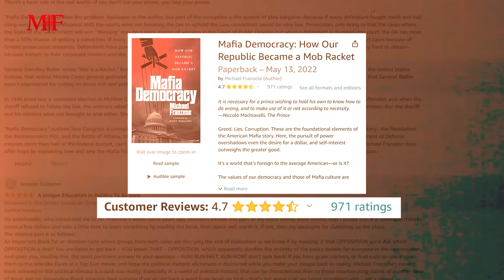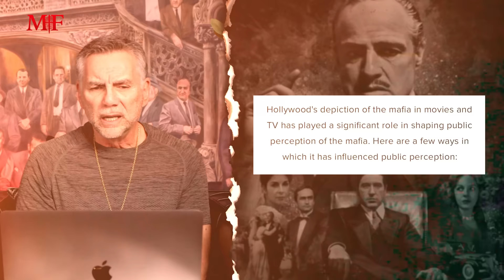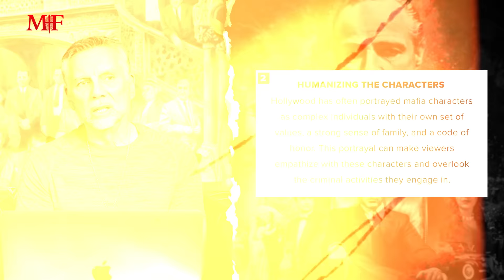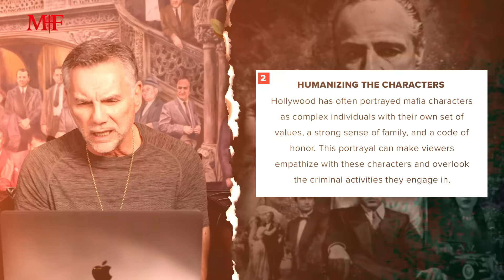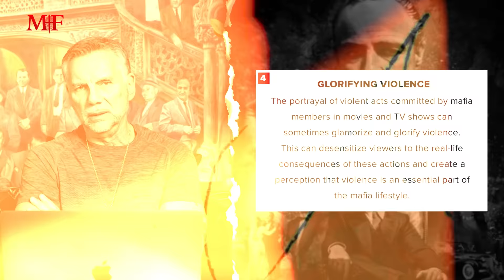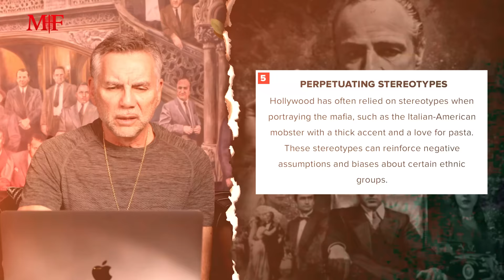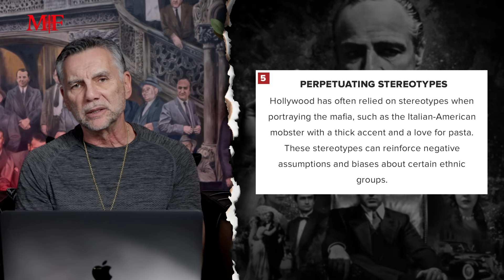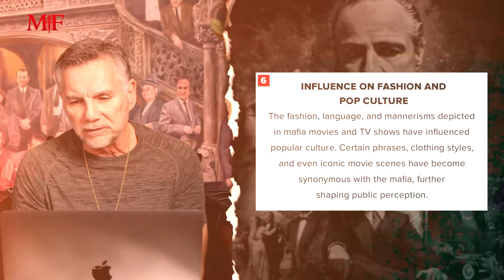Hollywood's Mafia | Michael Franzese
🎬 Exploring the Impact of Hollywood on Mafia Perceptions 🕵️‍♂️ | Michael Franzese shares insights on how movies and TV shows have shaped public views of the Mafia. From romanticized portrayals to humanizing characters, he delves into the influence on loyalty, glamorizing violence, and perpetuating stereotypes. 📽️ Join the discussion and share your thoughts on how media shapes our perception of organized crime.